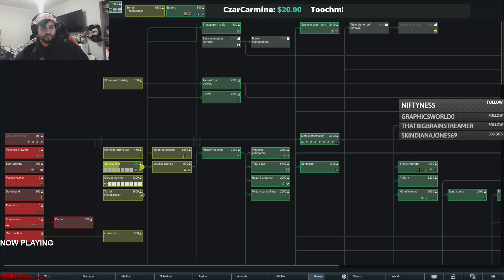TheDecalCaptain Plays Rimworld Biotech -Episode 9 Paradise Island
Pirate named Captain sailing the ship with his mate Breezy. Breezy, Pirate Captain's Mate, was a woman of about thirty years. She had long hair that she kept in a ponytail and wore a bandana around her head to keep it out of the way when she worked at her weapons. She was a master at her weapons especially when it came to the bow. She never missed her mark no matter what. Captain on the other hand was a martial artist and a specialist when it came to weapons , he also had an ability that allowed him to heal others just being near them. They were setting sail in space when they were hit by an asteroid and just barely survive the crash landing with the crew still aboard. Captain quickly goes above deck and finds Breezy lying unconscious along with one other person who is also injured. He takes care of their injuries while trying to figure out where they crashed into so he can get back to base. When he was checking out the damage the ship was hit again and he banged his head on the side of the ship and passed out.

If you like to watch it live check it out